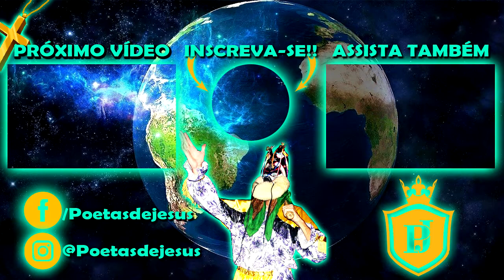FOLIA DE REIS DA DONA ALICE 2022 * Saudação do Letreiro na casa da janta *